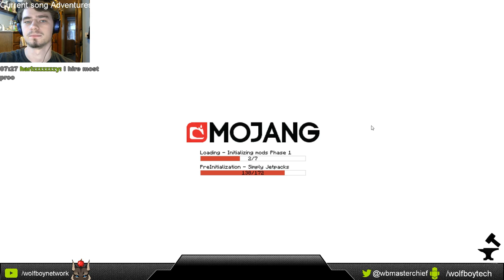Minecraft: Super Duper Survival - S3,E9 - A SAD STREAM [Generation One: "Wolfboy Tech"]